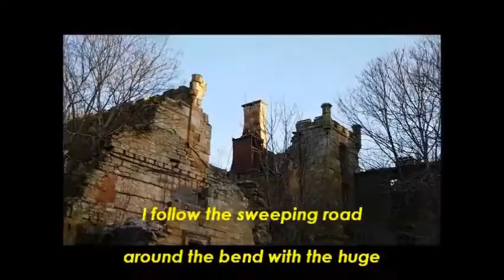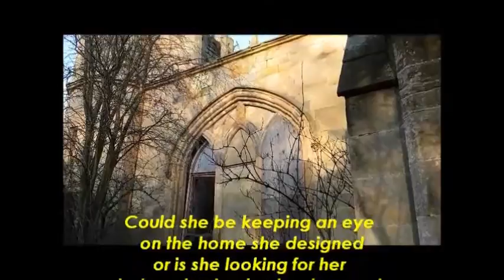The Magnificent Crawford Priory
Deep in the Fife countryside lies the shell of the once opulent Crawford Priory. I filmed this on a beautiful, crisp winter day.